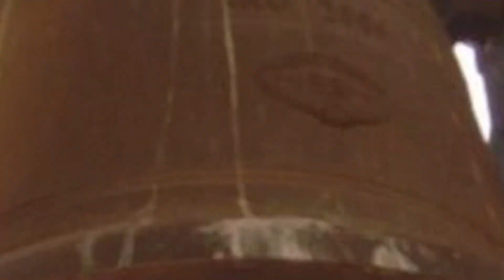La cueva del diablo [MITOS Y LEYENDAS URBANAS]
fuente: el sol de Toluca